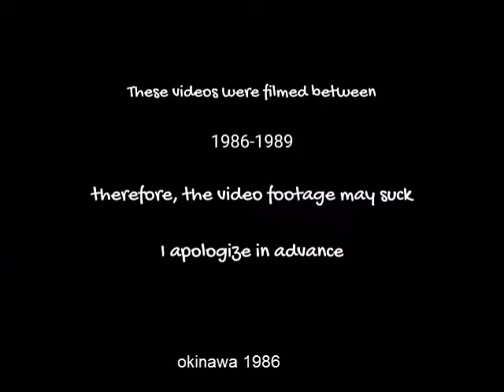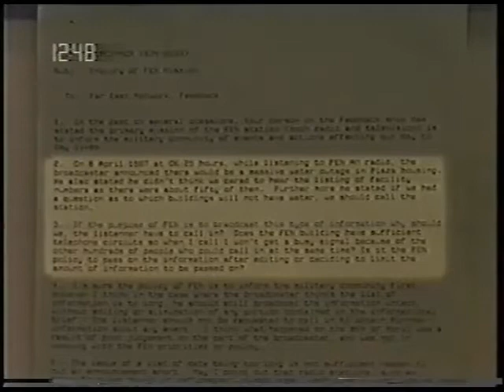Far East Network Okinawa 1987 news broadcast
Broadcast of the Far East Network with Viewer Mail...

sorry the home movies are vhs and are over 35 years old.